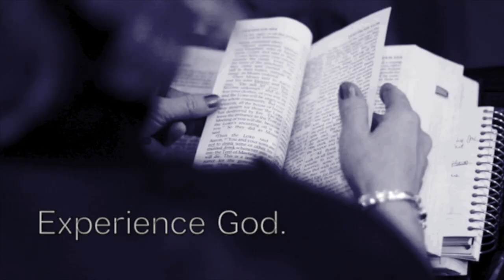SERMON: The Devastation of Drought - Jeremiah 14:10-22 (Foster Christy) | King's Church in Irmo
Foster Christy talks about dryness in our spiritual lives and warns believers of the dangers of just going through the motions and checking boxes.

Looking for a church in Irmo?
Do you live in Irmo or the greater Columbia, SC area? for more information about King’s Church.

King's Church is an Associate Reformed Presbyterian Church in Irmo, SC. There are a number of good bible-believing churches in Irmo and the Columbia area and we pray God would fill all of them with people who have responded to the offer of the gospel.

At King’s Church, we invite people to come Experience God, Find Community, and Live on Purpose.

EXPERIENCE GOD.
We want people to experience God as who he really is — as he reveals himself to us in the Bible. We teach the Bible - we preach the gospel and teach sound doctrine.

FIND COMMUNITY.
We are committed to loving and serving each other within the church — sharing our talents and our resources for the furthering of God’s Kingdom and for the good of others within our church family. We want everyone who comes to King’s Church to “know and be known.”

We are obedient to the Great Commission of our Lord Jesus Christ who sent his disciples out to the nations with the gospel. We are committed to reaching those around us who are far from God but close to us for the glory of God and the good of mankind.

We recently just changed locations. As an answer to prayer, we have partnered with Ben Lippen School and will be using their St. Andrews Rd. Campus on Sundays. Ben Lippen School is located on St. Andrews Rd. just a couple miles from I-26 in Columbia.

Join us at our new location 10a.m. Sundays at the Ben Lippen School St. Andrews Rd. campus -- 500 St. Andrews Rd. Columbia, SC 29210.